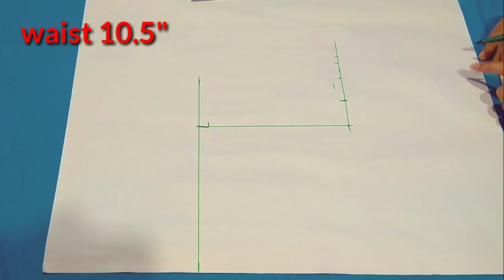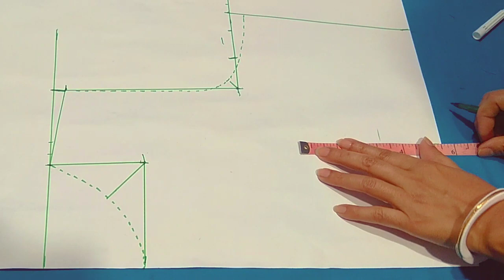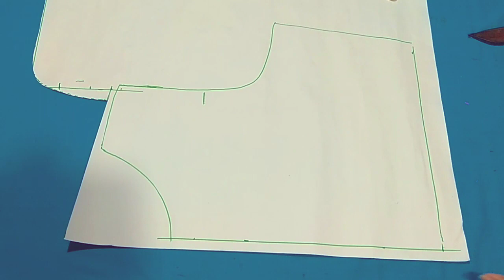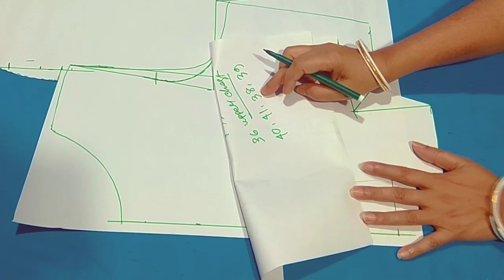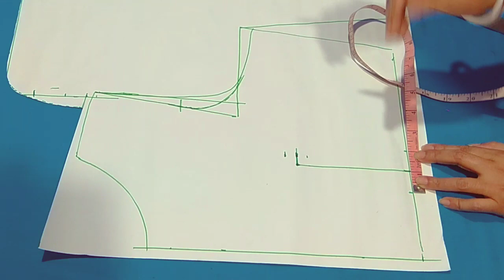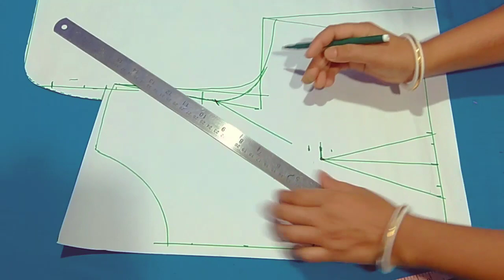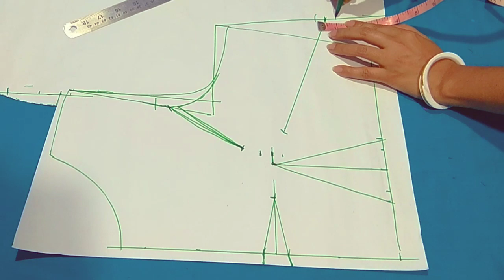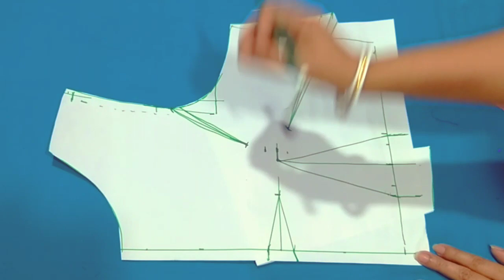36size 4 tucks boat neck blouse farma cutting/बहुत ही आसान तरीके से आप घर पर तैयार करें बोट नेक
hello friends welcome to Sabita fashion
aj mai 4 tucks boat neck blouse drafting cutting dekhungi yeah bohut hi easy method hai aap ghor por hi tyar kar sakty ho yeah boat neck blouse
to phir video ko pura watch karna na bhule
boat neck blouse
how to make boat neck blouse
4 tucks boat neck blouse drafting and cutting